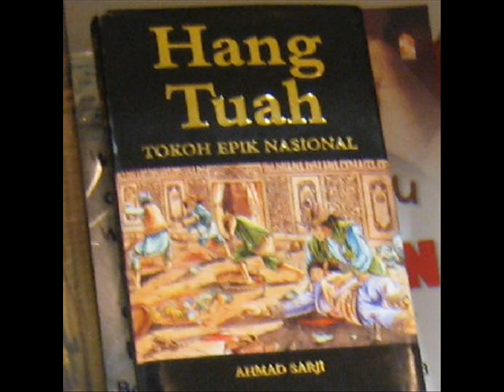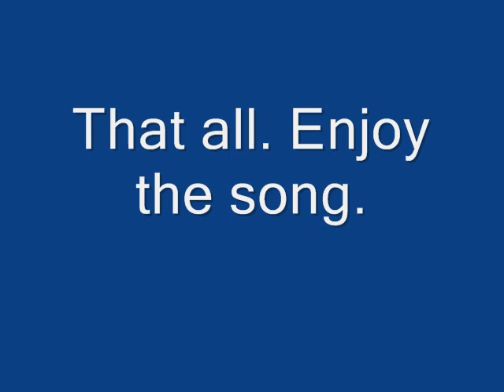Ceritera Zainal Abidin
ooohh. oooohh... man, this song is my fav. I put more of the history about him. more like I like the story about his legend. its epic. of couse I dont know he ever exist or not. but the story still keep within us malay.